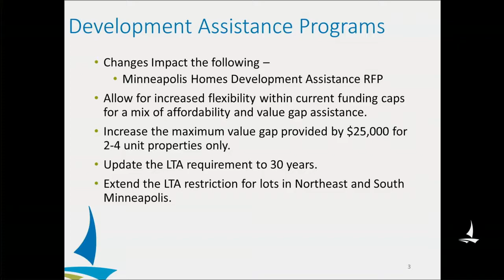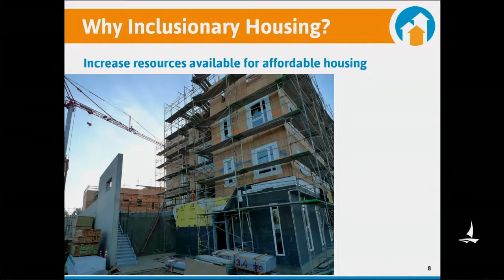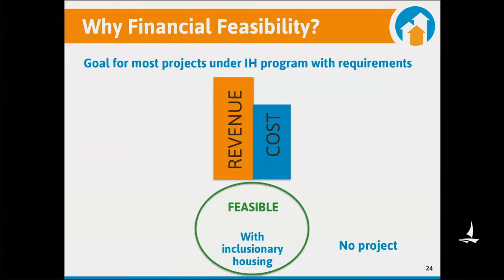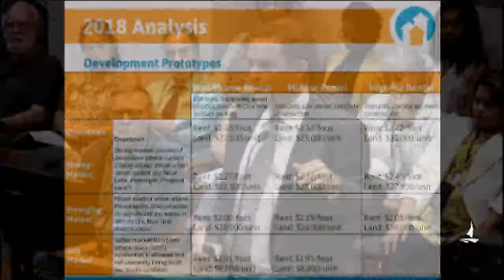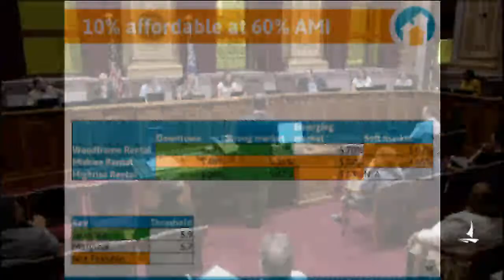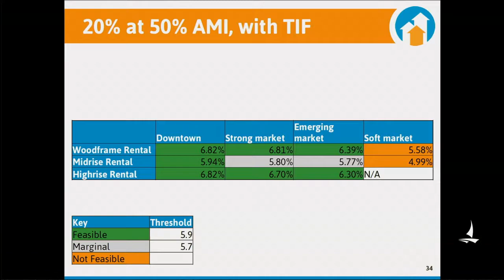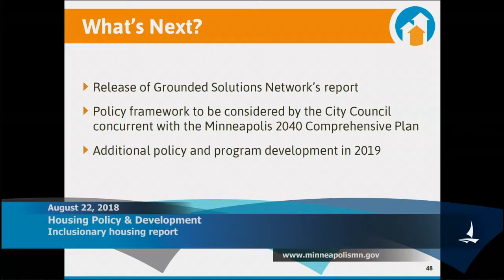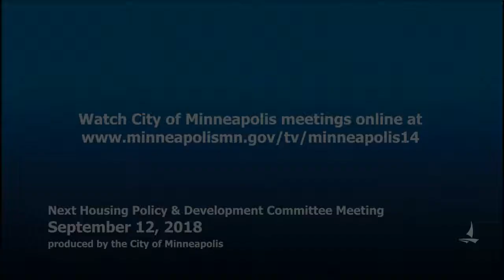August 22, 2018 Housing Policy & Development Committee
Minneapolis Housing Policy & Development Committee Meeting